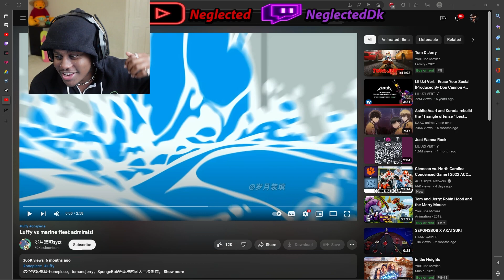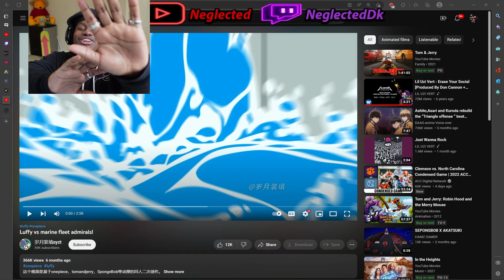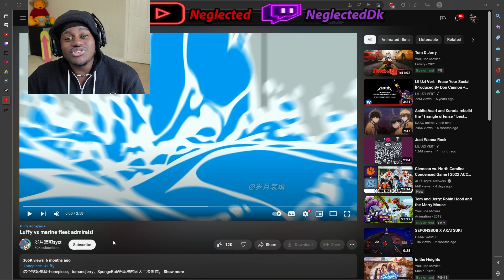Neglected Reacts To Luffy vs marine fleet admirals!